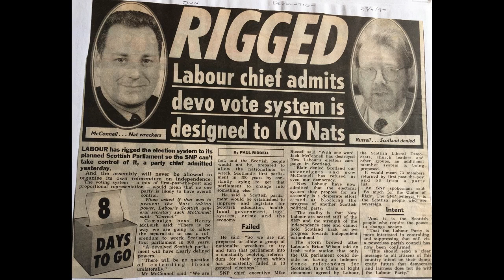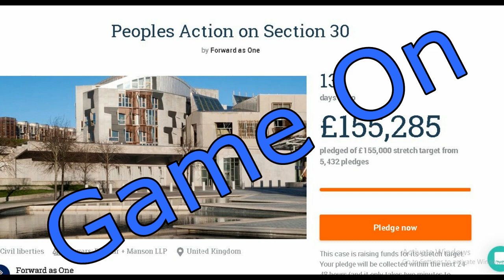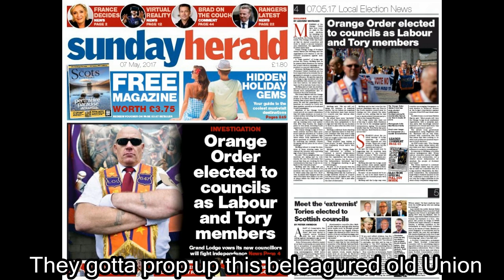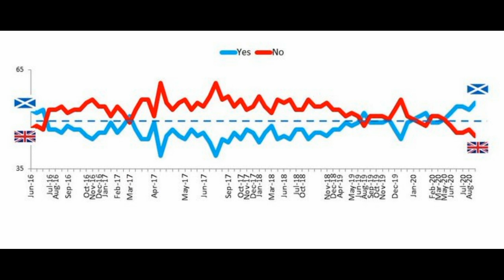Ermine Fur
To celebrate Ruthie's elevation to ether and PeoplesAS30 hitting it's target